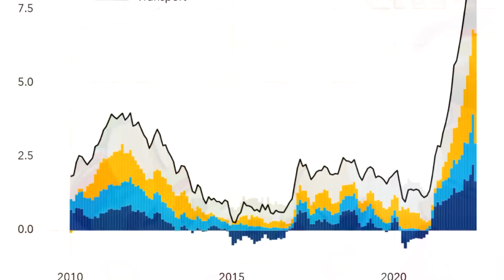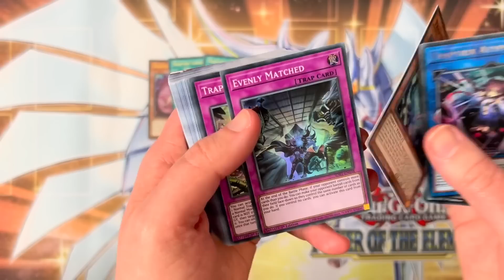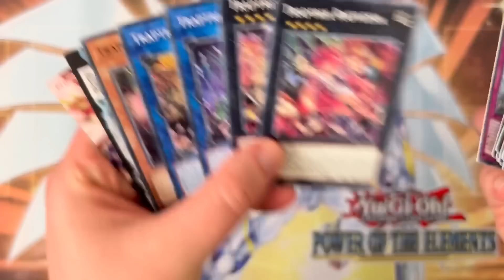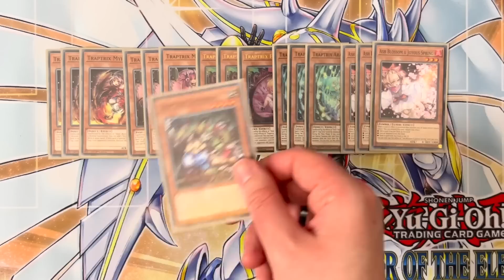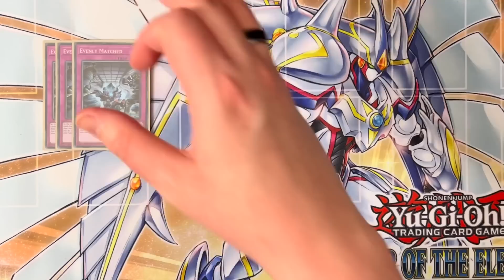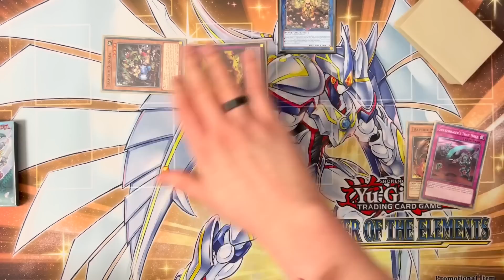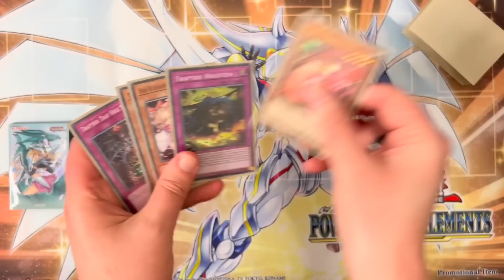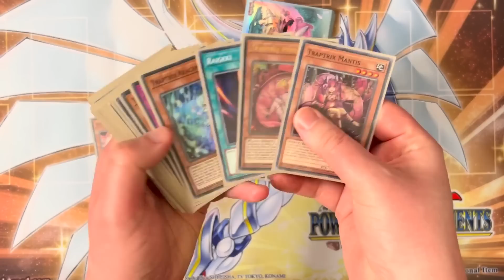3x TRAPTRIX STRUCTURE DECKS IS INCREDIBLE